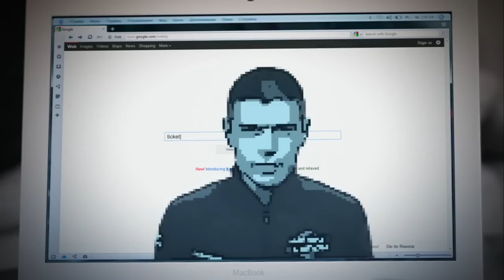kassini mission - Call My Name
to last version of this video!
Original and official music video (done by Alexey Kostik).
The song written & produced by Alexey Kostik, performed by Zak Mironenko.
Actors (except kassini mission): Anastasia Zamashkina, Eugene Sevryukov.

Весь клип снят/смонтирован/нарисован Алексеем Костиком (kassini.ru).
Автор музыки/саундпродюсер - Алексей Костик, вокал - Зак Мироненко.
В клипе также снимались: Анастасия Замашкина и Евгений Севрюков.
Отдельное спасибо Христине Кордупель и Жене Севрюкову! Без них вряд ли бы что-то вышло.